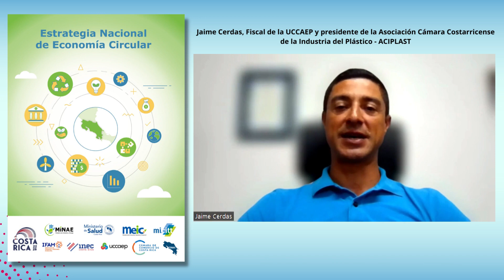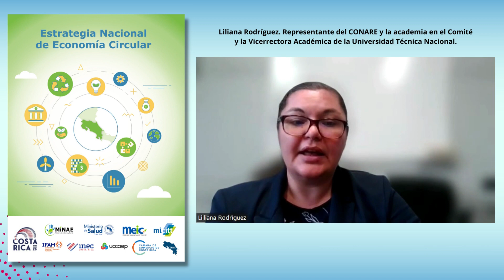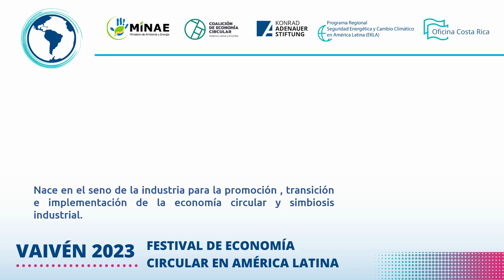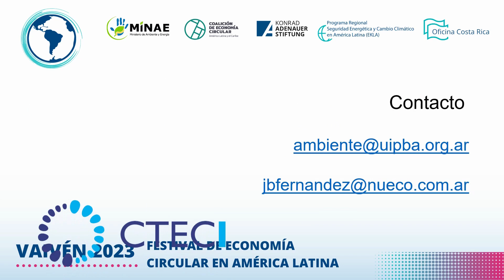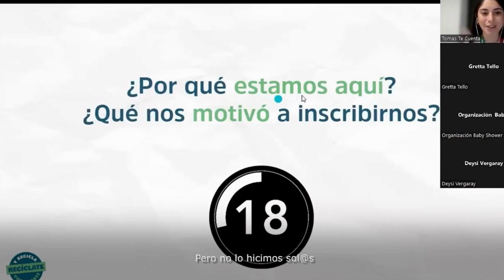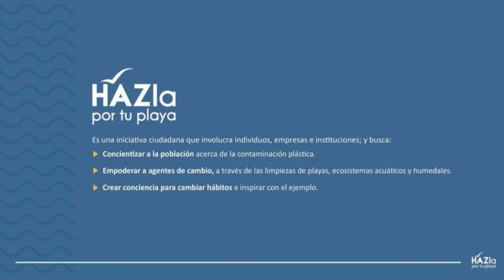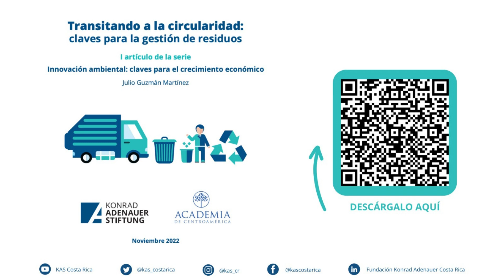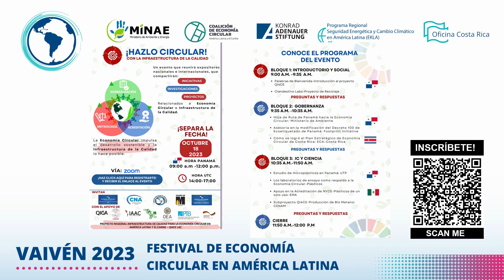VAIVÉN 2023 - Feria de Soluciones Circulares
Descubre nuestra Feria Virtual
¡América Latina y el Caribe cuenta con distintos actores promoviendo la circularidad! Encuentra aquí algunos ejemplos de lo que se viene realizando.